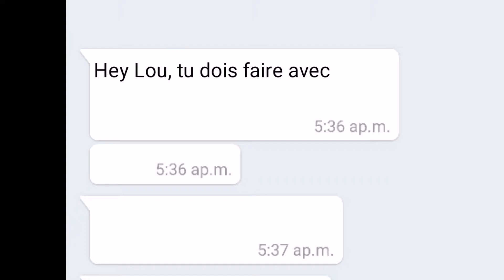Ma vie n'est PAS parfaite ep 1